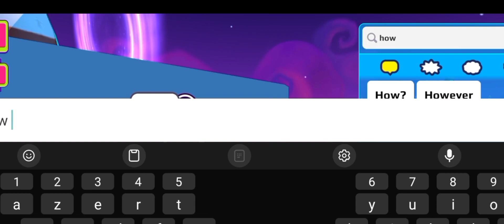i found a crazy server (Part 1) pkxd pkxduniverse *See it*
A Girl made me crazy.
I recorded it for you all.✨